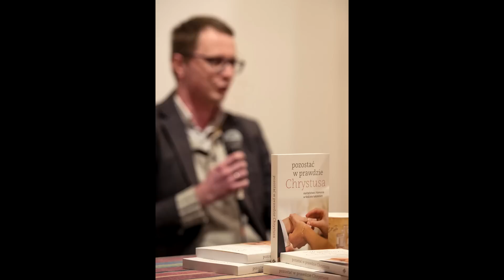"Pozostać w prawdzie Chrystusa. Małżeństwo i Komunia w Kościele katolickim."